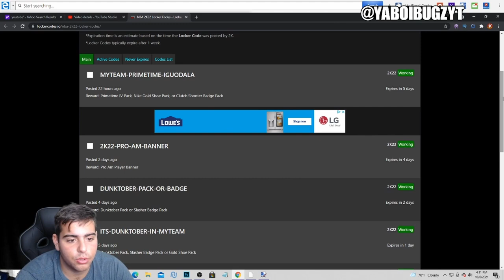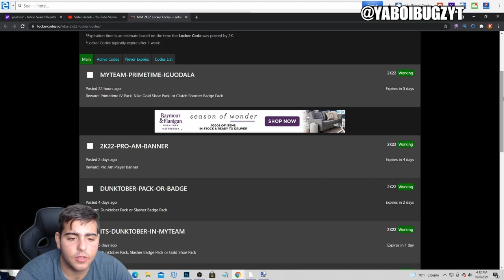5 INSANE NEW LOCKER CODES! DO THIS RIGHT NOW FOR A FREE PACK IN NBA 2K22 MY TEAM